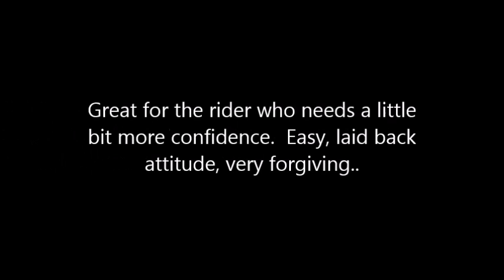DD Gaited Farms - JayJ 13yr old MFT gelding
Beautiful black with white socks up to the knees.  Gentle, laid back, beginner horse.  Stout, 14.3hds, quiet, seasoned trail horse.  Easy to catch, clip, shoe.  Current coggins... $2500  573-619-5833